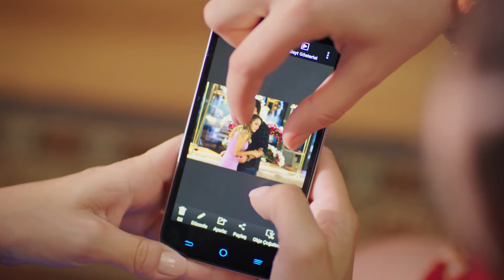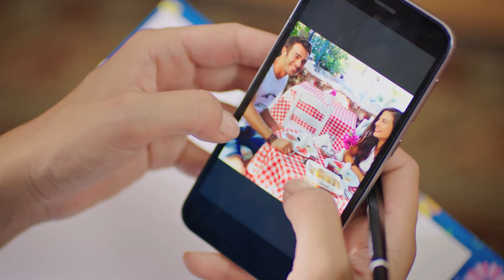El Amor Lo Hace Todo - Con Olor a Fresas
El Amor Lo Hace Todo. TODO ESTÁ ARRUINADO

Emitir:
Aslı: Demet Özdemir,
Burak: Yusuf Çim,
Elçin: Mine Tugay,
Volkan: Ekin Mert Daymaz
Yeşim: Gözde Kaya
Çağla: Gözde Kaya
Erdem: Anıl Çelik
Sinan: Murat Başoğlu
Şükran: Leyla Uner Ermaya